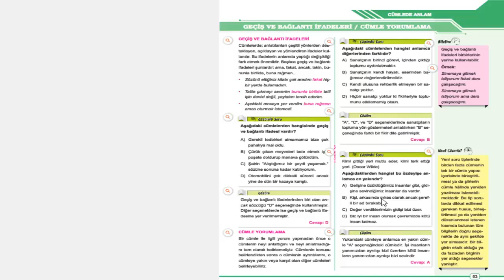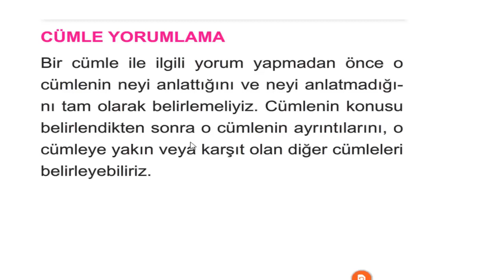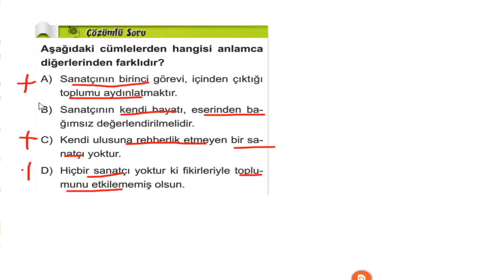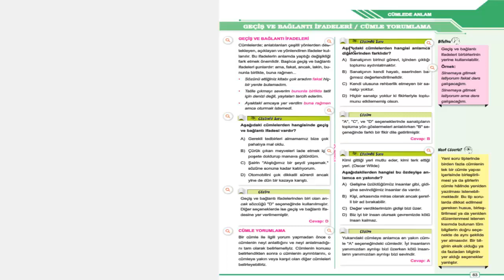6.SINIF BEN KORKMAM TÜRKÇE 3.KONU 4.BÖLÜM GEÇİŞ VE BAĞLANTI İFADELERİ CÜMLE YORUMLAMA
6. Sınıf Ben Korkmam Türkçe GEÇİŞ VE BAĞLANTI İFADELERİÖCÜMLE YORUMLAMA

6. Sınıf Ben Korkmam Türkçe Soru Bankası adlı kitabımız yer alan GEÇİŞ VE BAĞLANTI İFADELERİ  CÜMLE YORUMLAMA bölümü, kazanımları içerecek şekilde yeni nesil sorularla hazırlanmıştır. Kitaplarımızdaki testlerin video çözümleri mevcuttur.

-Kısa Konu Anlatımı 31 adet

-Etkinlik 24 adet

-Öğreten Test 24 adet

-Ev Çalışması 12 adet

-Konu Testleri 49 adet

-Metne Dayalı Karma Sorular 6 adet

-Yazılı Soruları 4 adet